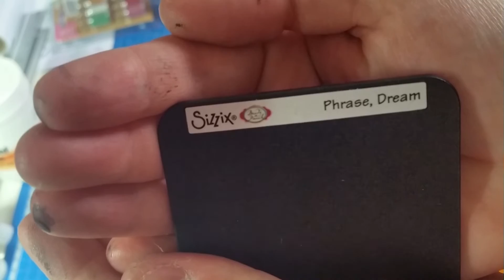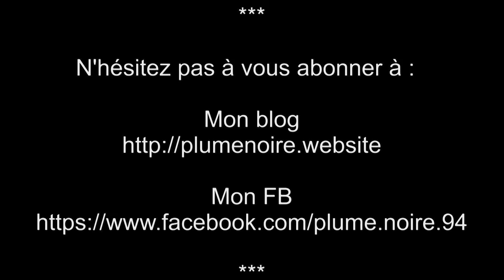ATC'Scrap #10 Rêve de papillons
J'ai maintenant un compte uTip,  qui vous permet de soutenir financièrement la chaîne, même gratuitement :
Cette fois je reviens avec des ATC :)

Pour point de départ j'ai choisi de prendre une feuille aquarelle d'un bloc de chez Action. Sur ces papiers sont déjà présents des motifs en transparence qui permettent de réaliser la technique du resist.

A
bientôt
PN :)